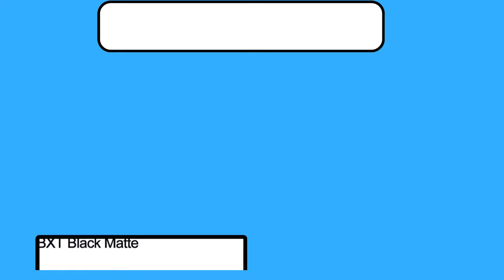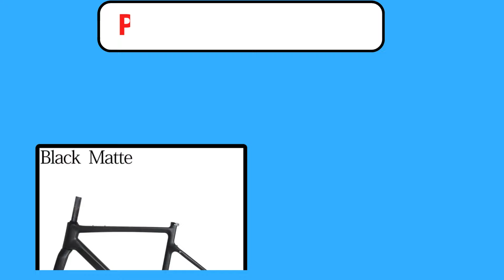Top 5 Best Bicycle Frameset In 2024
5. 2023 NEW GT30 Carbon Gravel Frame Flat Mount Disc Brake 700C*50C Threaded T47 Internal Cable Gravel Bicycle Frameset Road Bike

4. Full Carbon Track Bicycle Frame 700C Carbon Track Bike Frame Set With Fork Seatpost Carbon Fixed Gear Track Racing Bicycle Frame

3. Carbon Gravel Bike Frame Internal Cable Fully Hidden Cable Gravel Bicycle Frameset Road Bike Disc Brake

2. TSUNAMI SNM100 Frameset 700C Aluminum Fixed Gear Frame and Fork Track Fixie Bike 49CM 52CM 55CM 58CM Single Speed Bicycle Parts

1. Colossi Frameset 700C Forward Lean Aluminum Fixed Gear Frame with Carbon Fork Track Fixie Bike 51CM High Quality Bicycle Parts